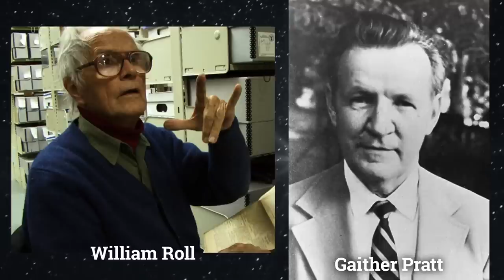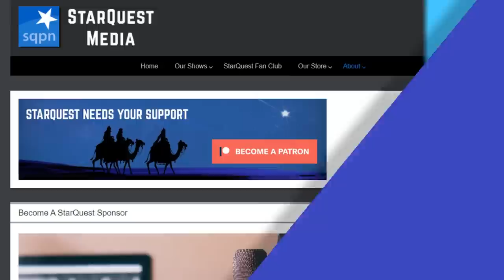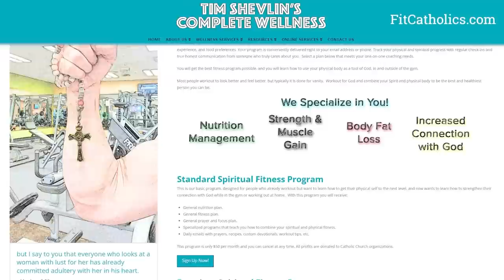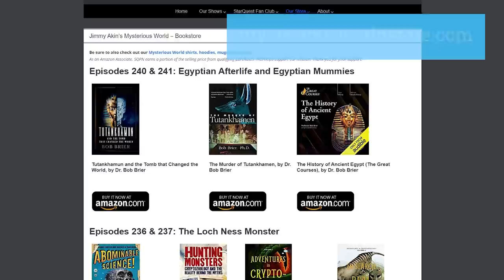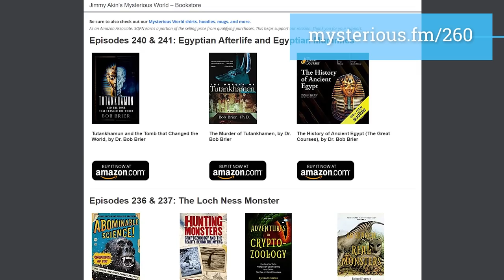21st Century Poltergeist! (Psychokinesis? Telekinesis? Ghosts?) - Jimmy Akin's Mysterious World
In 2013, an 11-year-old boy was having an inexplicable effect on electronic devices around him, including poltergeist activity. Jimmy Akin and Dom Bettinelli interview John G. Kruth who was called in to investigate and dubbed the case the "21st century poltergeist."

• Rhine Research Center: Rhine.org